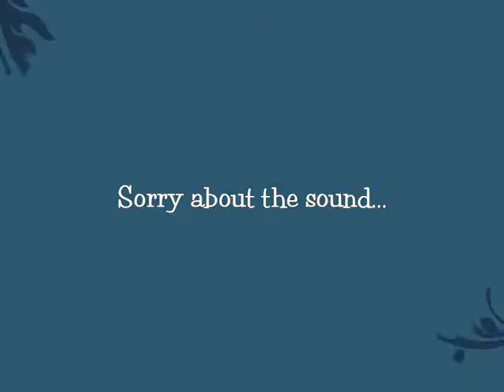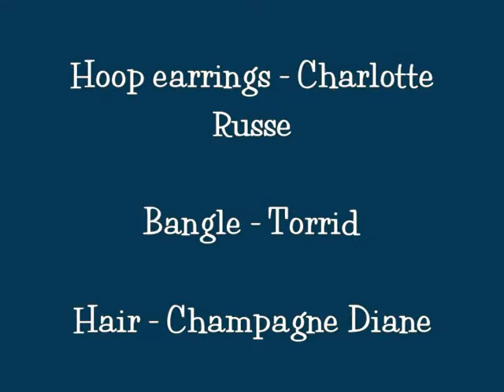Plus size OOTD - 23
Sorry about not talking. BF was sleeping. hope u enjoyed!